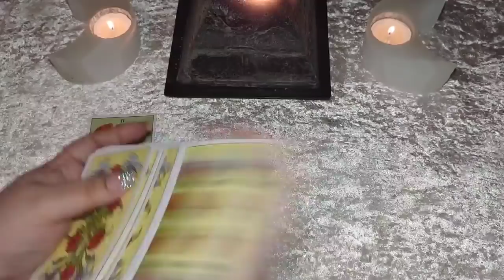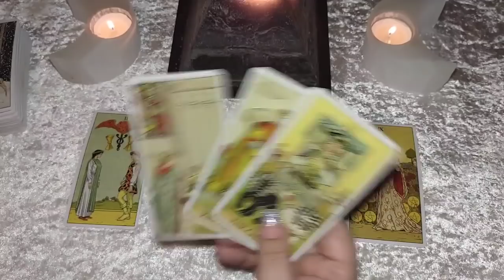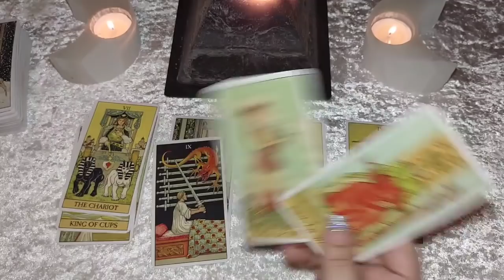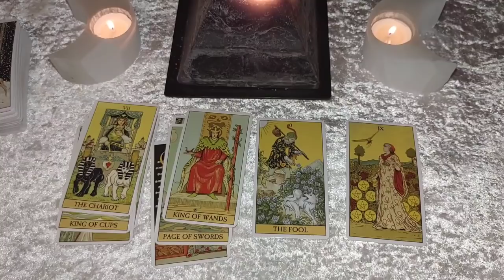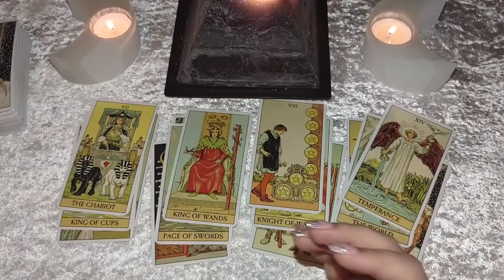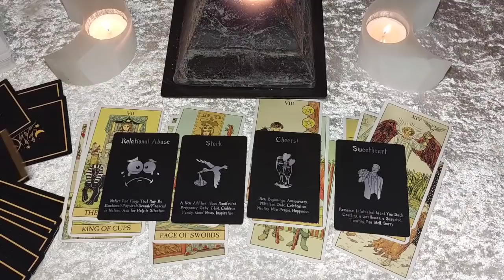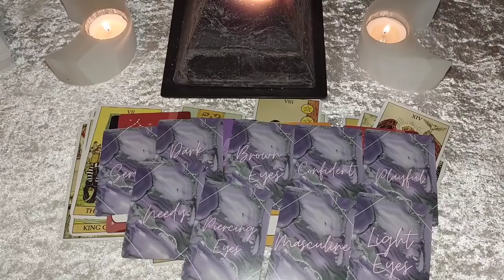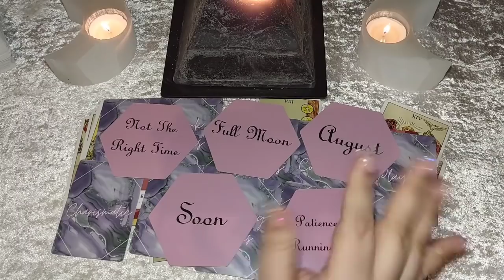Pisces ♓ ITS NOT OVER...*I'M* COMING BACK FOR A NEW BEGINNING 🦋💕